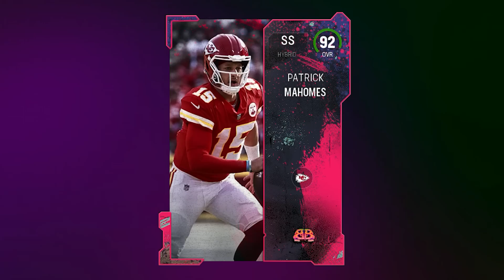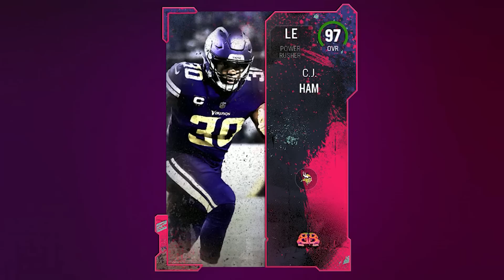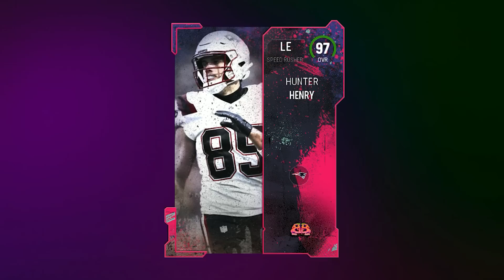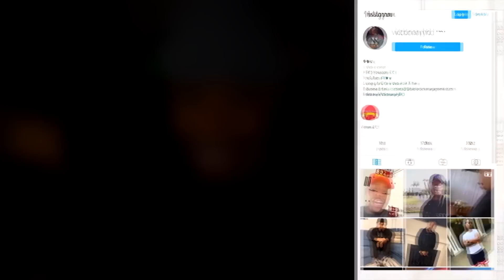100 Backyard Ballers Packs Decide My Team!.. Madden 23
‣ WHY ARE THESE PACKS SO EXPENSIVE BRUH
100 Backyard Ballers Packs Decide My Team!.. Madden 23

Twitter 👉 @VictionaryHD
Instagram 🤳 @VictionaryHD
Tik Thot 💩 @thevictionaryhd
SnapChat 👻 @IsThatVic